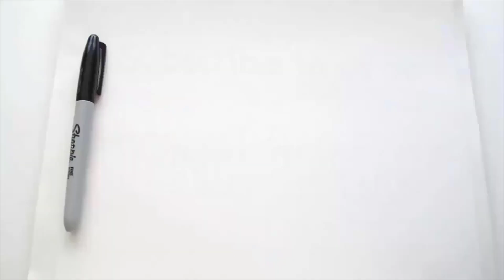Bộ Tua Vít Chất Lượng Cao - Review Nhanh | Điện tử NShop ✔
Bộ Tua Vít Chất Lượng Cao | Review Nhanh cùng Điện Tử Nshop
Bộ Tool 8 in 1 gồm 16  loại đầu khác nhau giúp tháo hầu hết các loại đầu vít cỡ nhỏ. Bộ sản phẩm này có chất lượng cao, đầu tua vít cứng, rất khó bị mòn, móp méo.
NSHOP bảo hành đổi trả 1 tháng nếu xảy ra tình trạng hư hỏng trong quá trình sử dụng.